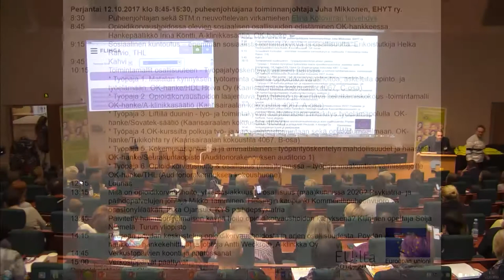Puheenjohtaja Juha Mikkosen (EHYT ry.) ja Elina Kotovirran (STM) tervehdykset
Puheenjohtaja Juha Mikkosen (EHYT ry.) sekä STM:n neuvottelevan virkamiehen Elina Kotovirran tervehdykset Opioidikorvaushoidon verkostopäivillä 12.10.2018.